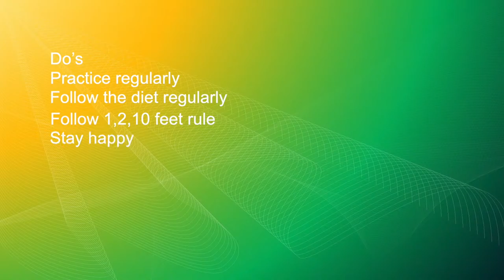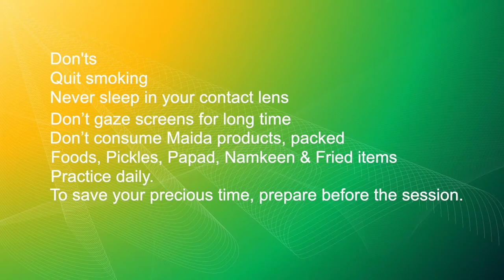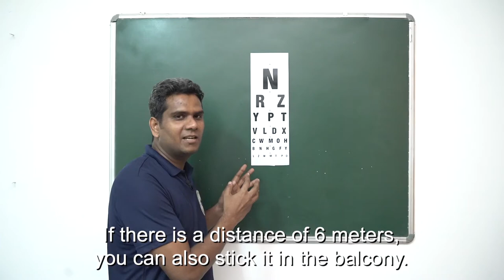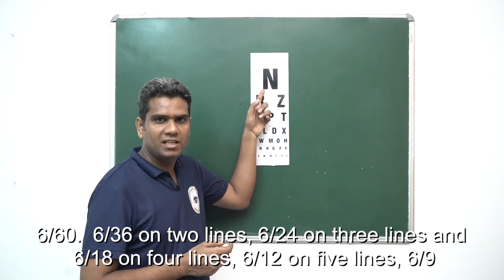UNBOXING THE EYE YOGA KIT AND GETTING READY FOR EYE YOGA EXERCISES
Welcome to Preksha Eye Yoga. Before starting the Vision Improvement Program, let’s prepare for the session.
First of all, open the Preksha Eye Yoga kit and check that it has all the essentials required for exercise. Apart from this, we will need some more things which I will tell you. You must arrange all those things, before your session.
So let's start with Preksha Eye Yoga Kit.

Practice PrekshaEyeYoga Anytime! Anywhere!